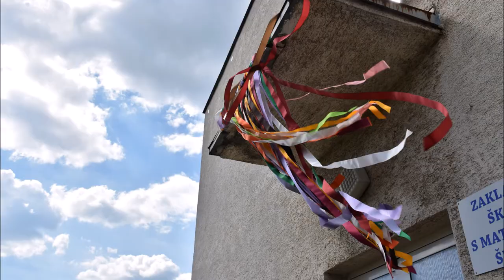Deň matiek 2017 fotky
Škôlka Chorvátsky Grob